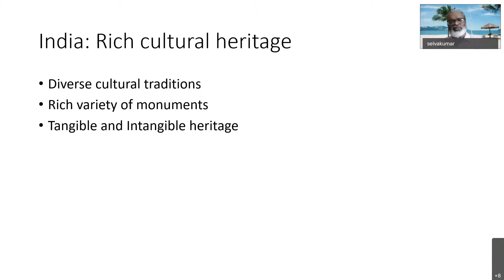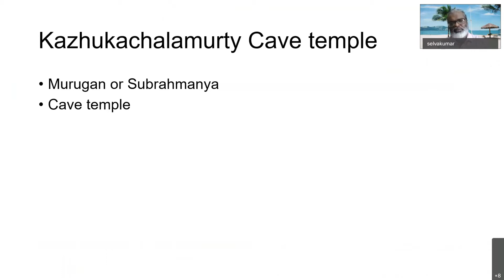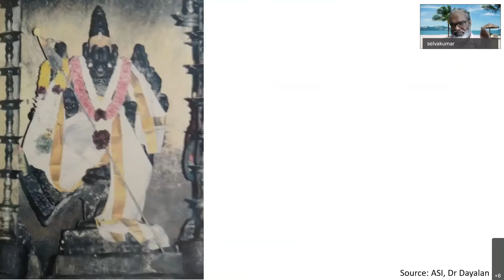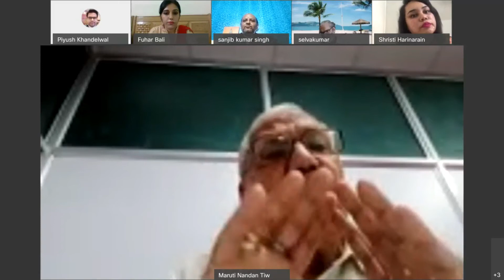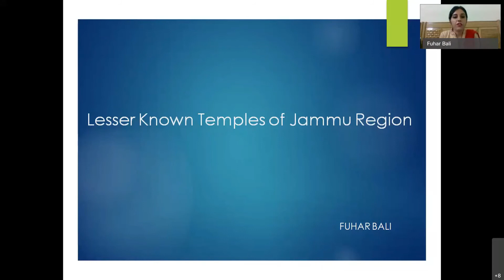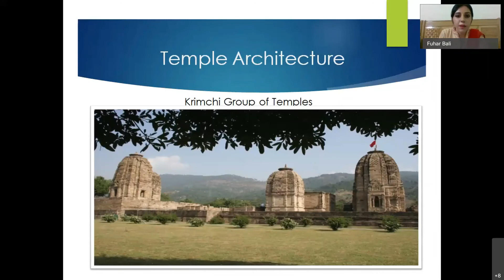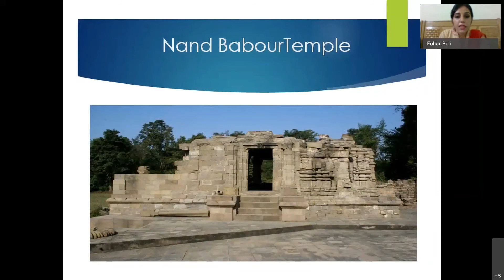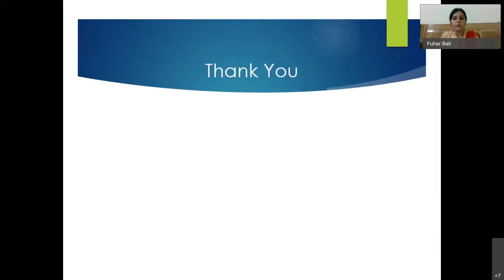Hidden Gems of India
On World Tourism Day, SVCC Durban brought an interesting discussion on some hidden gems, some very unknown tourism sites which are not very popular.  Archeologists share their research and facts about those 5 spots.